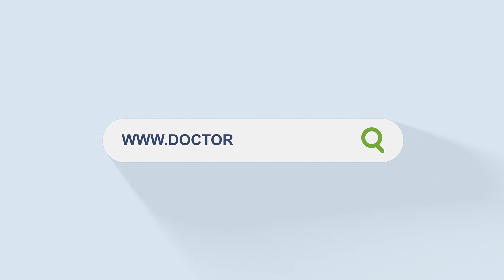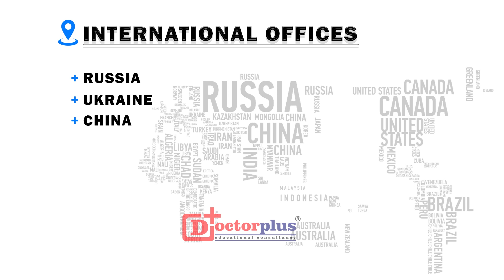TERNOPIL NATIONAL MEDICAL UNIVERSITY, NARIGARA VIVEK JASUBHAI | DOCTOR PLUS: / 05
ADVANTAGES OF STUDYING MBBS IN UKRAINE

⛑ Ukraine is the second largest country in Europe.
⛑ Easily accessible.
⛑ More than 6000 Indian Students are studying in various Universities in Ukraine.

GUJARAT OFFICE

RAJASTHAN OFFICE

INQUIRE NOW...!!!